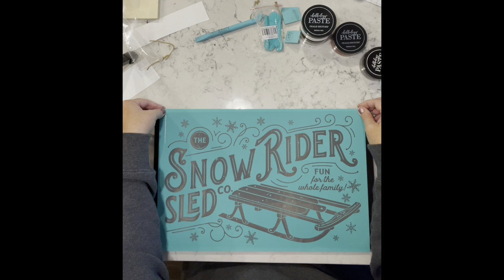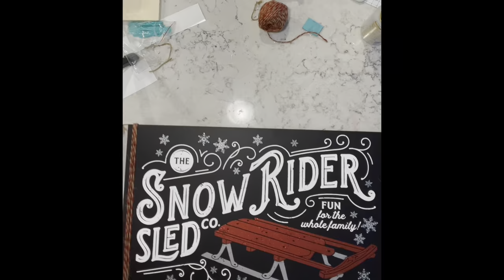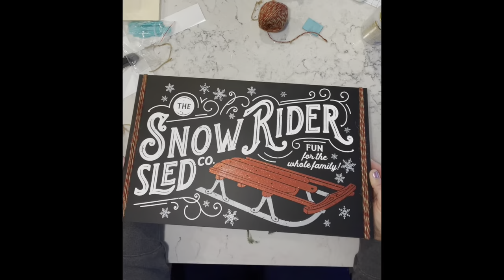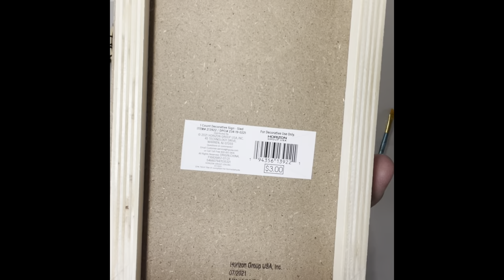MUST SEE! 4 Winter Sport DIY's | Projects to sell pt. 3 | Winter Home DIY’s | Dollar Tree DIY's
Today video is all about winter sport DIY's. I wanted to create some DIY's that represent winter sports (not necessarily any that I enjoy since my favorite winter sport is cruising in the Caribbean). My boys always loved sledding as kids and they both enjoy ice skating and one of my family's favorite winter sports is ice hockey (mainly the Boston Bruins). I hope you enjoy this video as much as I do! Be sure you go check out Saltbox Candle Co on Etsy. I will link the store below. Let them know I sent you!

Buffalo check snowflakes: